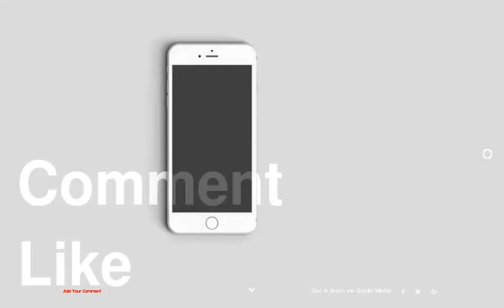Top 10 Ways to Decorate Your Walls with Molding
be creativo
1 : Mirrored Wall
2 : Creative Wall Molding Design
3 : Black &amp; White High Contrast Molding Design
4 : Shim Screen
5 : Indoor Garden
6 : Wall Frames on Stairs
7 : Mix &amp; Match
8 : Simple Molding
9 : Extra Wide Moldings